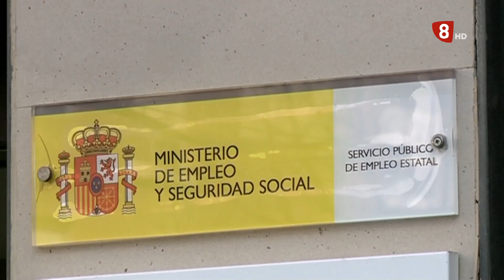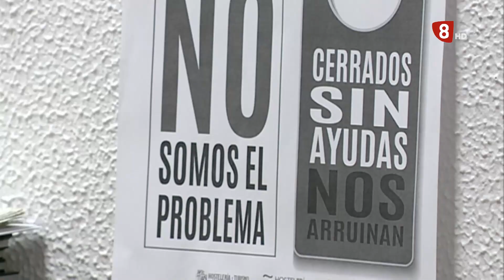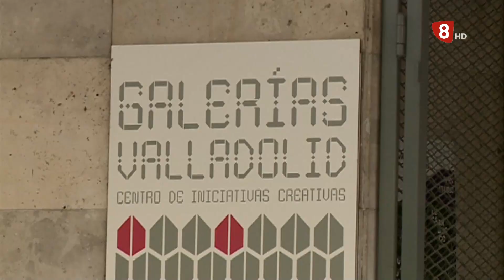Noticias 8 Valladolid. Edición de tarde. 29 de abril de 2021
- La Encuesta de Población Activa refleja un aumento del número de parados en Valladolid en el primer trimestre del año
- Renault e Iberdrola firman una alianza para impulsar la descarbonización
- Sanidad desarrolla un ensayo clínico sobre qué vacuna administrar a los menores de 60 años que han recibido AstraZeneca. Los resultados se conocerán en breve
- La labor de los voluntarios de Protección civil en la vacunación
- Se va a crear un aparcamiento de camiones en el Polígono de San Cristobal y se va a ampliar la guardería.